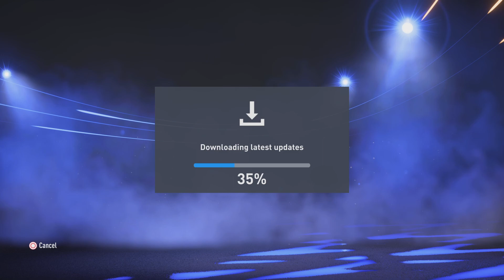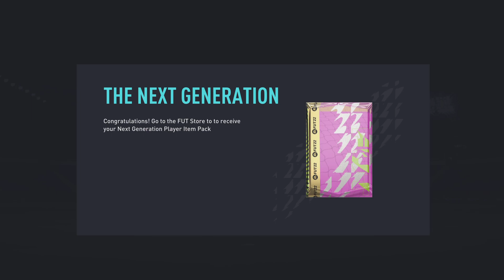FIFA 22 Pink Mbappe